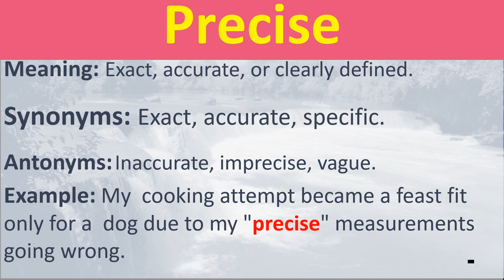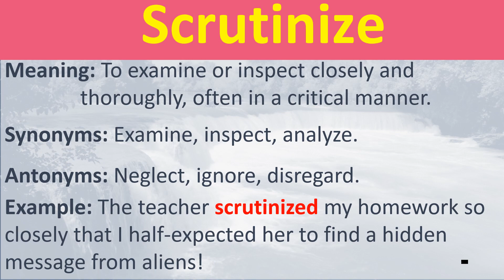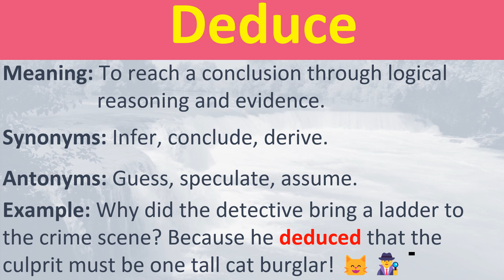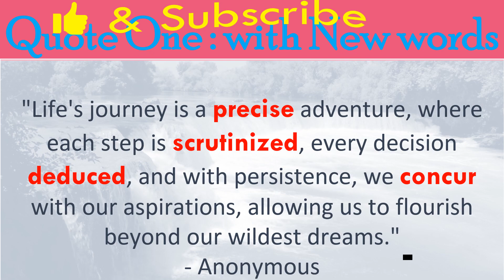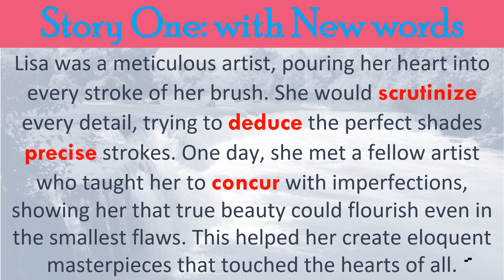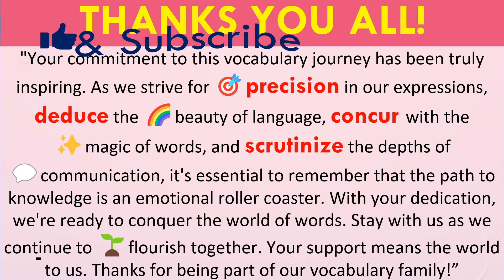Day 16 :Laugh, Learn & Excel in English Vocabulary with Jokes, Quotes and Stories. Unleash Mastery.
Learn, Laugh and Excel. Fuel your daily journey towards IELTS English Vocabulary mastery! Experience efficient learning intertwined with hilarious jokes and captivating stories. Join us on an enriching adventure of language enhancement.
how to improve my vocabulary and speaking skills
vocabulary building
learn a word a day
vocabulary words english learn daily use
funny way to learn english vocabulary
my day improve your english